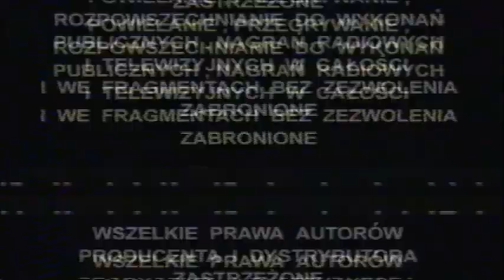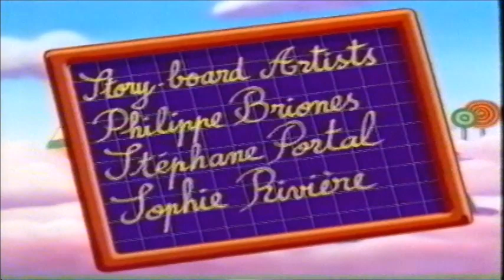VHS Openings Episode #95: Baby Follies (1990s, PL)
No orders are available.